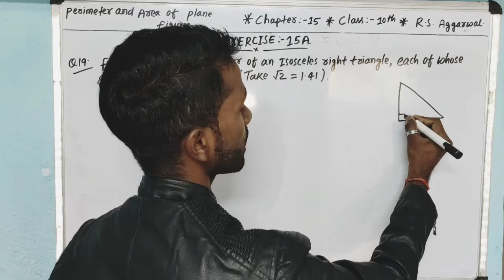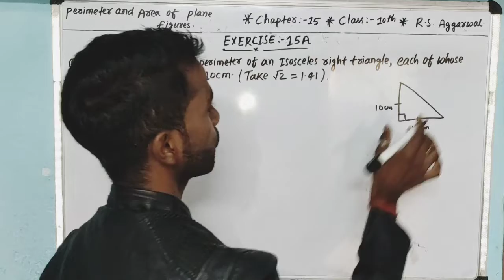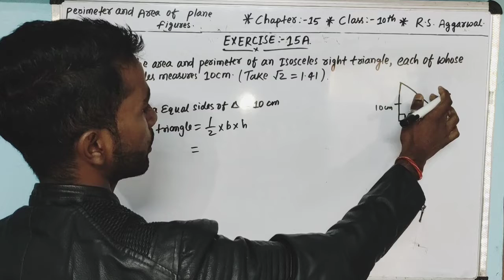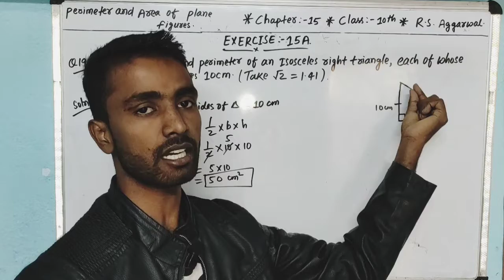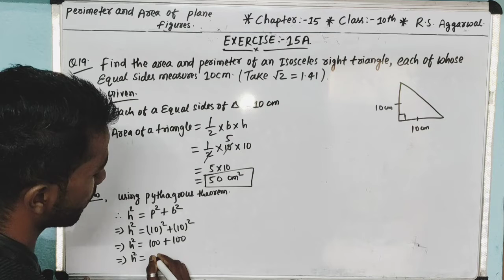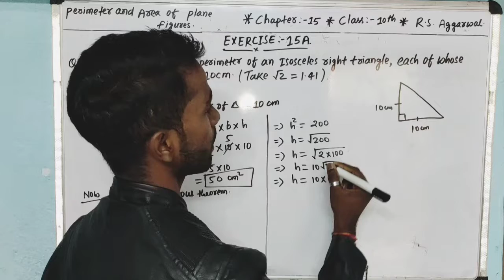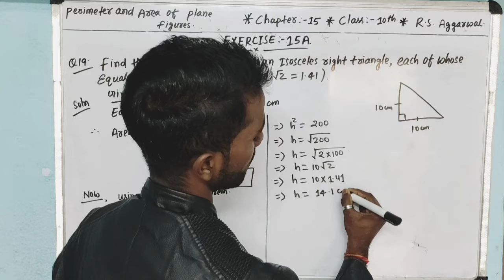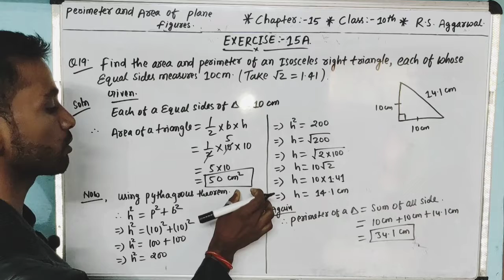Exercise-15A|Question-19|Chapter-15|Perimeter And Area of Plane Figures|CBSE|ClASS-10th|R.S Aggarwal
Exercise-15A|Chapter-15| volume and surface area of solid.|CBSE| Class-10th|R.S Aggarwal

perimeter and Area of Plane Figures

5) CHAPTER:-8 | TRIANGLE

6) CHAPTER:-7| LINES AND ANGELES

9) Quadrilateral# chapter-10, exercise-10B